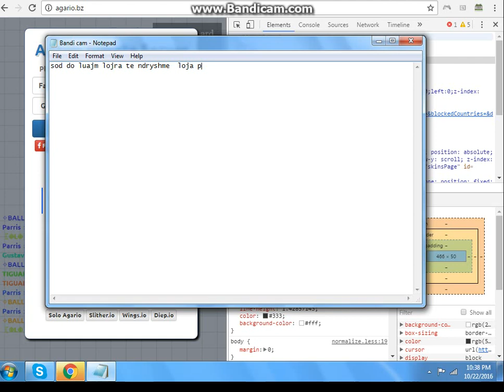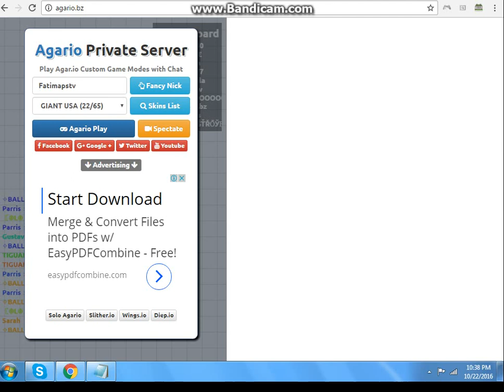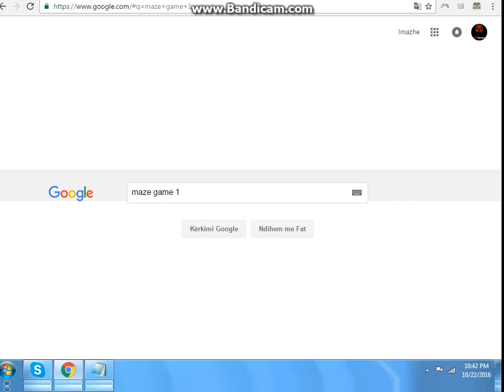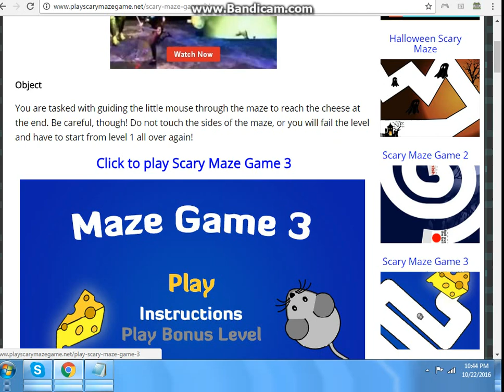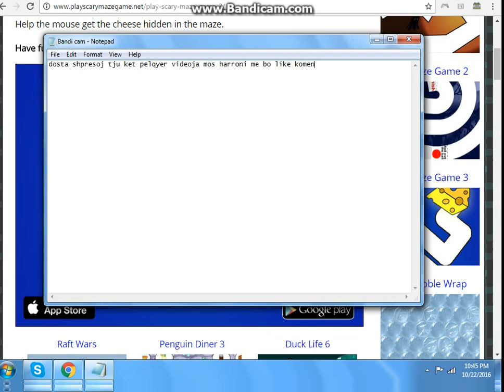Agario, maze game